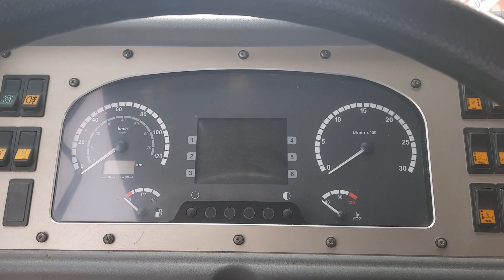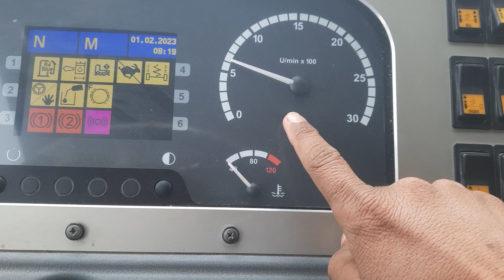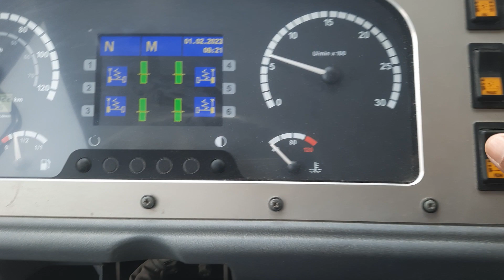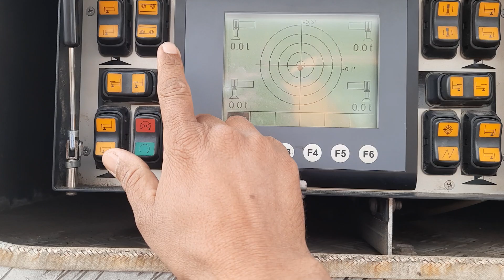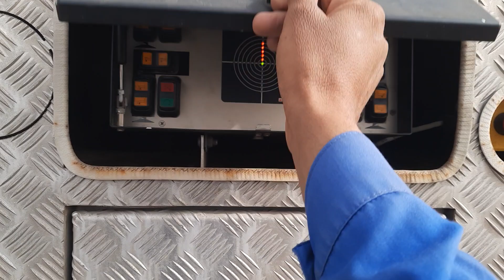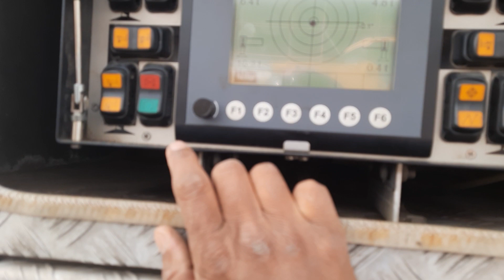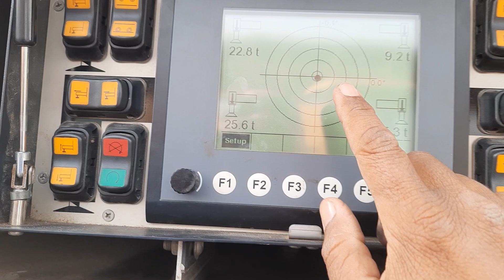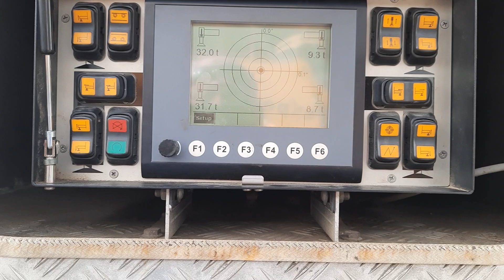MOBILE CRANE TEREX AC250-1 250 TON ALL FUNCTION OUTRIGGER PART3